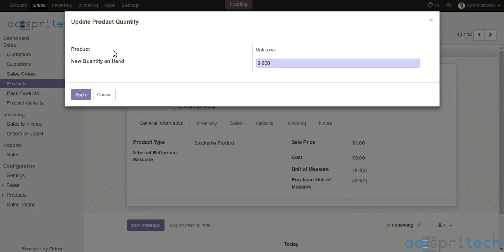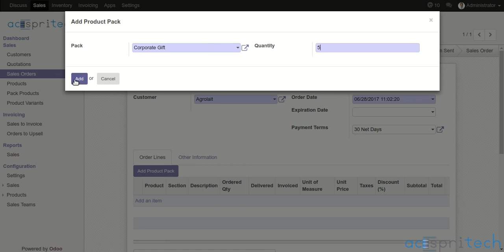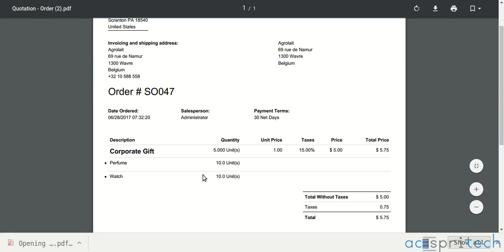Odoo Product Pack